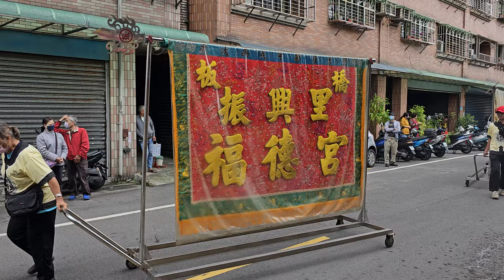【板橋振興里福德宮 慶贊 三里聯合遶境】~112板橋振義里,振興里,光復里聯合恭迎玄天上帝聖誕遶境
(0:00)板橋振興里福德宮-頭旗西燈 ,走路鼓亭(板橋福來),三角旗,四角旗,風帆,彩牌
(2:35)板橋福來-北管＆板橋振興里福德宮-神將團
(5:40)板橋振興里福德宮-涼傘＆福德正神,列位尊神 聖駕